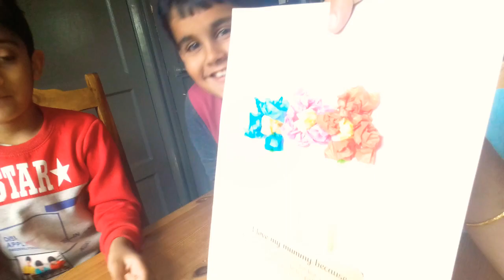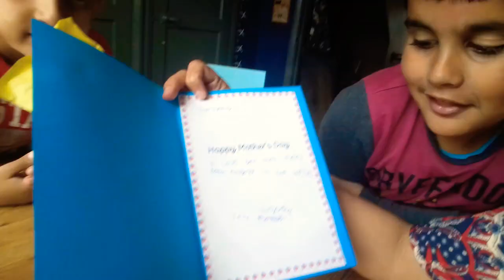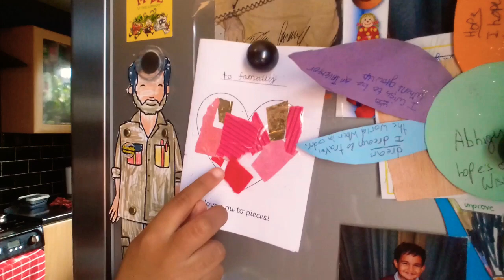Mothering Sunday with my boys....2019.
Happy mumma's day to alll..